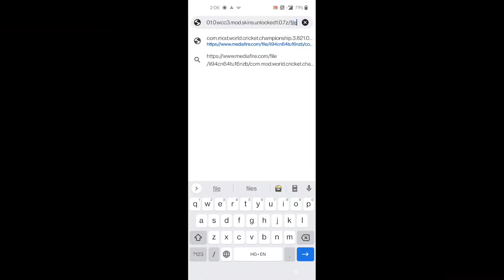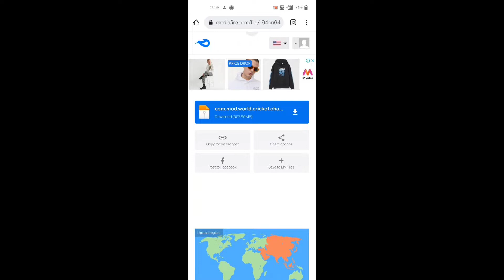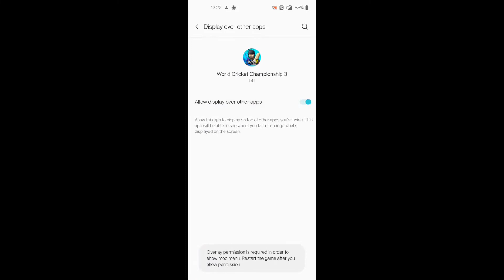WCC3 MOD APK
NOTE :-
1) = I Do Not Have Any Facebook Page
2) = All The Thing Show In This Video Is From Their Respected Owners